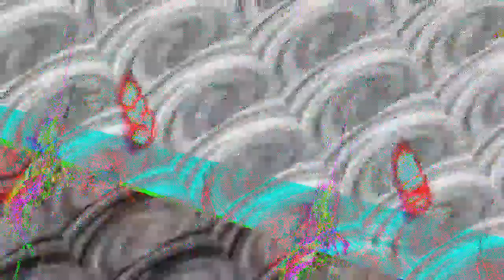[EPILEPSY WARNING] Movie 23 07 08 15h24m23s